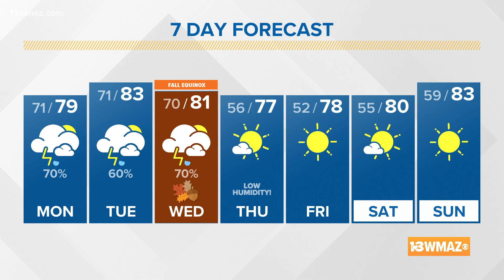Rainy start to the week, but Fall-like weather is on the horizon (6 a.m. update 9/20/21)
Grab that umbrella, everyone! You will need it over the next few days. On and off rain will be fairly likely today through Wednesday ahead and along a cold front. Thanks to the rain and cloud cover today, temperatures will top out in the mid to upper 70s. Our cold front Wednesday with bring rain and storms along with it. One or two storms could be strong, but right now, we don't look to have an organized severe threat. Hopefully, this will be the first of many fall cold fronts this upcoming season. Morning temperatures on Thursday, Friday, and Saturday will be in the middle-low 50s! Afternoon highs will be in the upper 70s and low 80s.

13WMAZ News is the #1 station for news and weather in the Central Georgia area, serving people in Dublin, Macon, Milledgeville and Warner Robins.